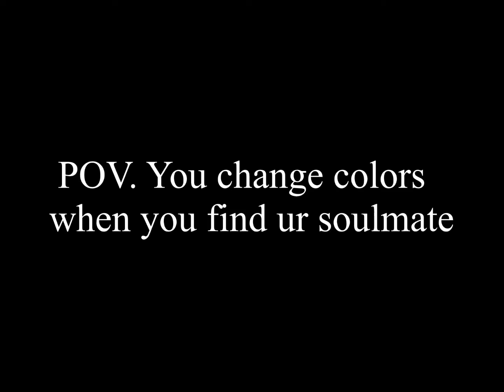POV/ you change colors when you find your soul mate|GACHA CLUB